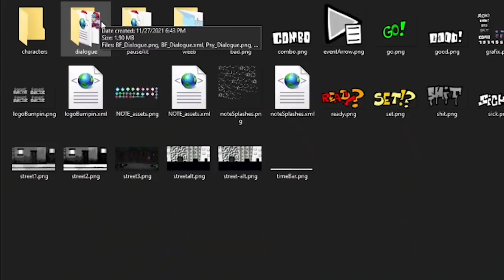References in FNF X Pibby | Corrupted Mickey Mouse VS Pibby | Come and Learn with Pibby